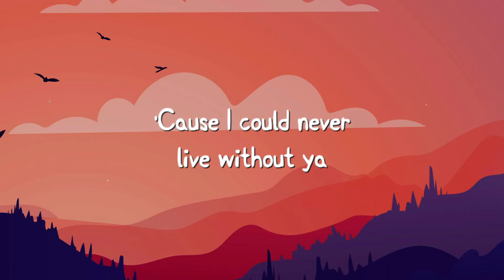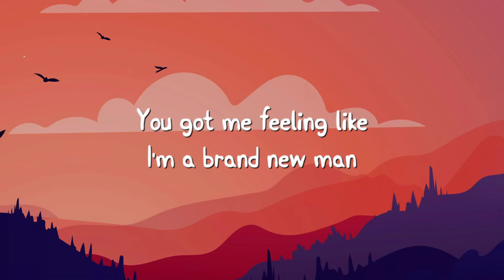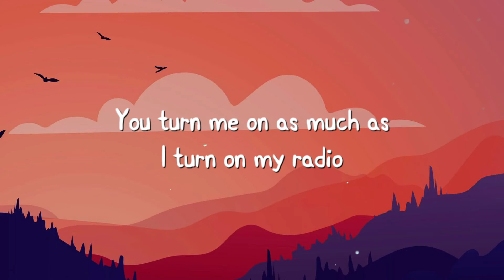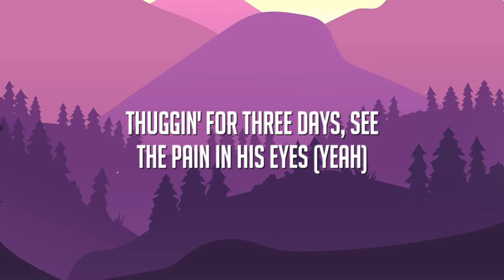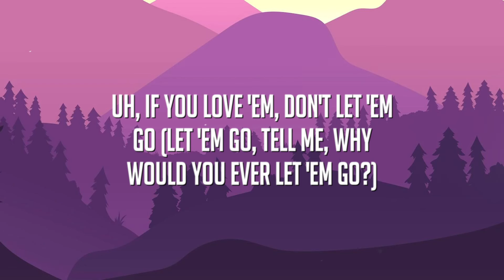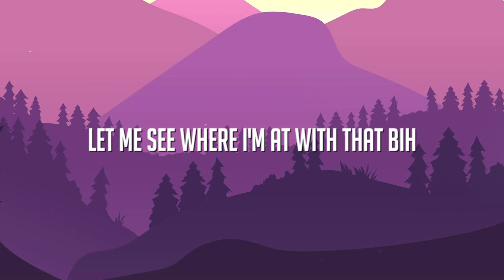Like I Love Country Music - Kane Brown {Lyric Video} 🪗